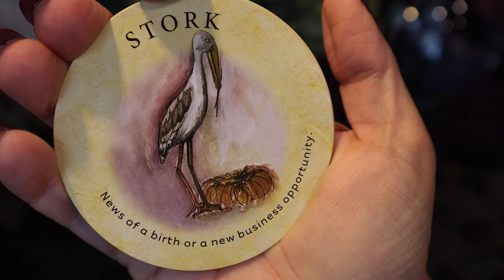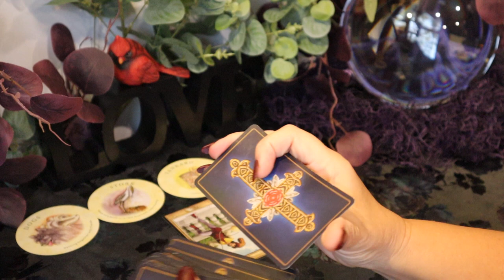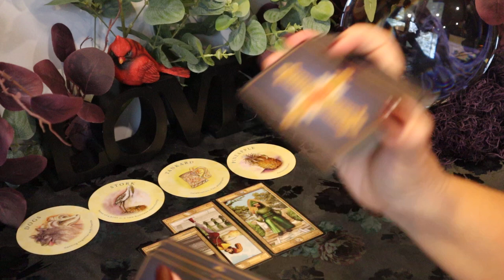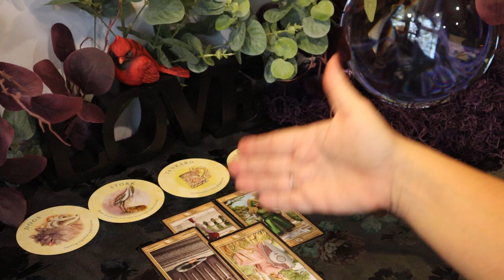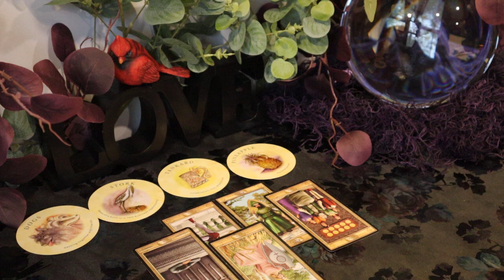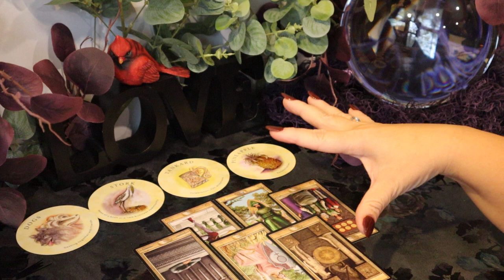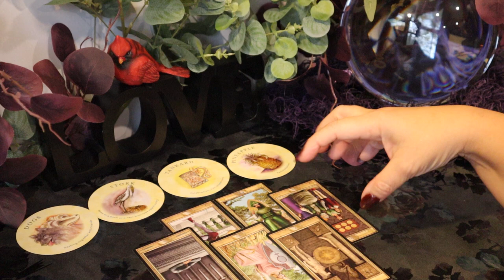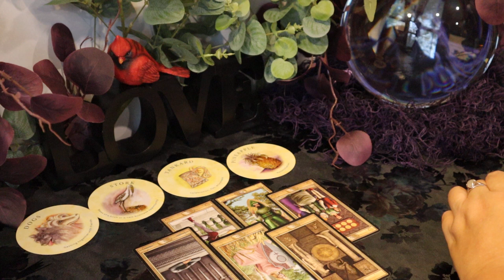Aquarius ~ October 18 - 26 Weekly Tarot Reading...Poor Decision Could Lead to Major Financial Loss..